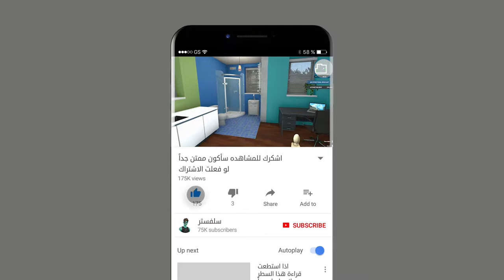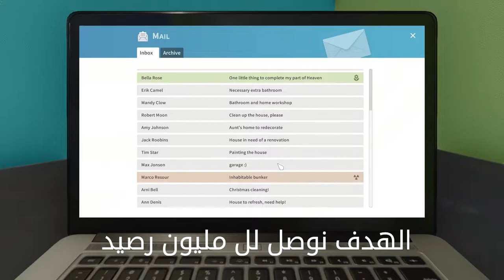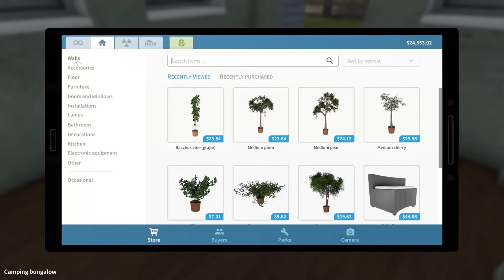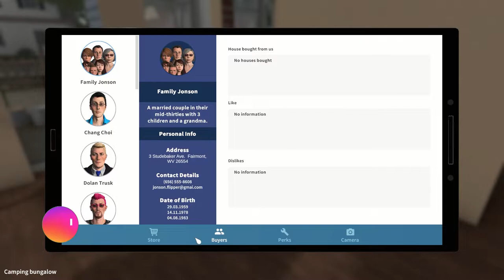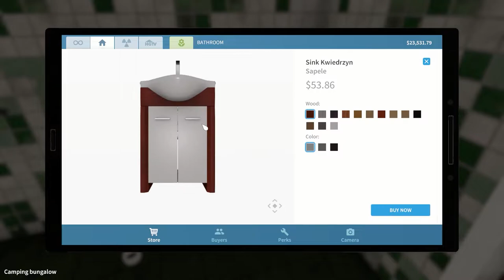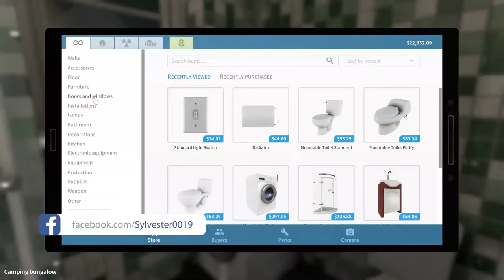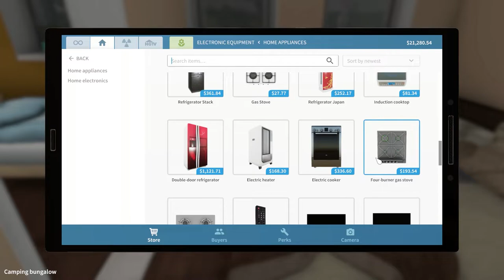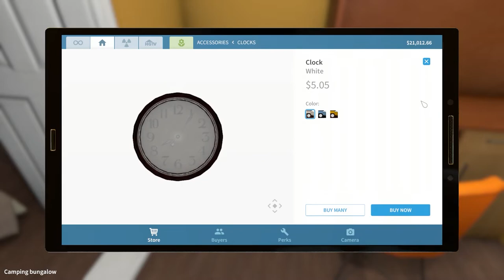شاهد كيف يتم ترتيب البيوت على الطريقة التركية #1